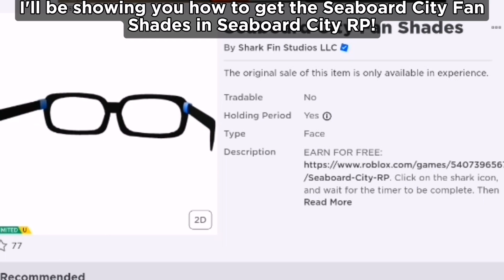[EVENT/LIMITED] How to get the SEABOARD CITY FAN SHADES in SEABOARD CITY RP on Roblox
I'll be showing you how to get the Seaboard City Fan Shades in Seaboard City RP on Roblox!